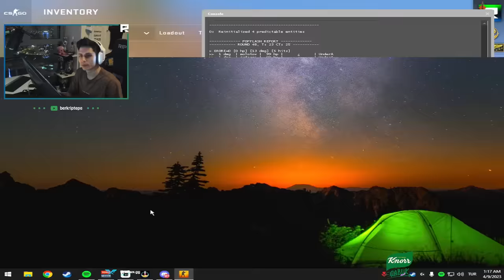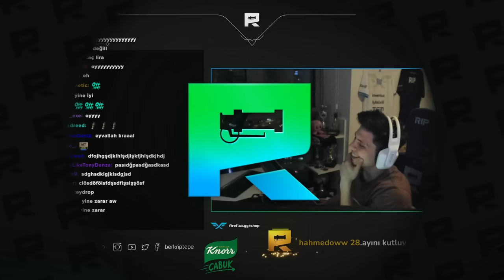49 KİLL 1 SAAT MAÇ BERK VS ELANUR 3. MAÇ